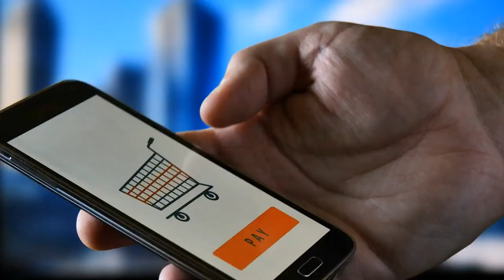The Power of Instagram: How To Sell Your Art By Tapping Into The 130 Million Weekly Shoppers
🌈 Join my FREE live training called: Beat the Algorithm: Sell Art Better and Faster. Limited seats are available, so grab your spot now!

Want to learn how to sell your art on Instagram? Don't make the same mistake most artists do. Do *THIS* first and watch your art business thrive.

🌈Let's grow your art business together. Start here ➡️

Discover the #1 mistake artists make when growing their art business and the best place to sell your art on social media. In this episode, I’m sharing my advice on building a social media presence while implementing effective business strategies.

Learn why starting on social media before building a website is crucial and why Instagram is still the top platform for selling art. Whether you're just starting or looking to scale your business, Episode 47 provides valuable insights to help you succeed.

Don't miss out on my proven tips and techniques.

YOU WILL LEARN:
✓ The 1st step to launching a successful art business
✓ The BEST place to post your art for sale online
✓ How to make art sales and build a loyal following
✓ The BIG mistake artists make when they want to grow their art business
✓ The expert strategy for artists who want to grow

Hi, I'm Jenna! I help artists transform their mindset + income in 1 hour a day! Want to make a living doing what you LOVE as a full-time artist?